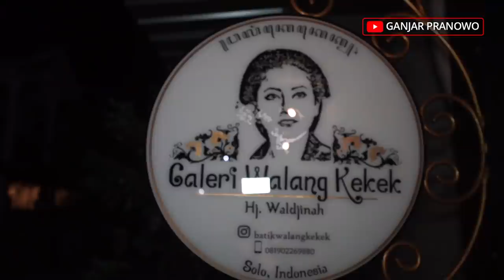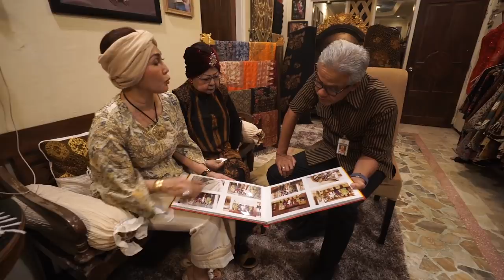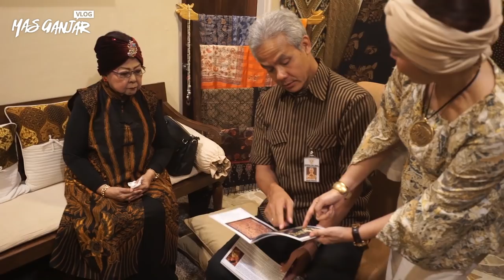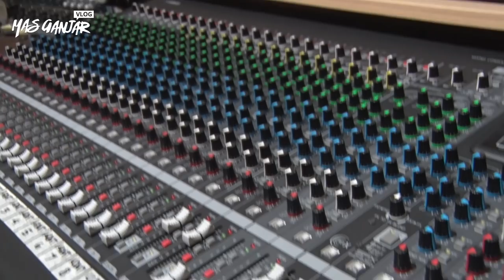Ger-geran dengan Waldjinah di galeri batik Walang Kekek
Pada Selasa (10/9/2019) Ganjar Pranowo menjalani tiga agendanya di Solo, satu di antaranya adalah mengunjungi Galeri Batik Walang Kekek milik maestro keroncong, Waldjinah. Ganjar tiba di Jl. Nakulo H-13 Grogol Indah Solobaru Sektor 7 Surakarta, letak galeri sang maestro keroncong Waldjinah selepas Maghrib dan langsung menyalami sang maestro yang tengah duduk di ruang tengah galeri.

Pertemuan itu pun begitu akrab dan penuh dengan gojekan. Tidak henti-hentinya Waldjinah tertawa mendengar celetukan-celetukan balasan Ganjar Pranowo saat dia menceritakan riwayat karirnya sebagai penyanyi keroncong. Terlebih saat Ganjar mengatakan ingin jadi ketua Sobat Ambyar usai menyelesaikan periode keduanya memimpin Jawa Tengah.

Penasaran kan? Simak video lengkapnya ya.